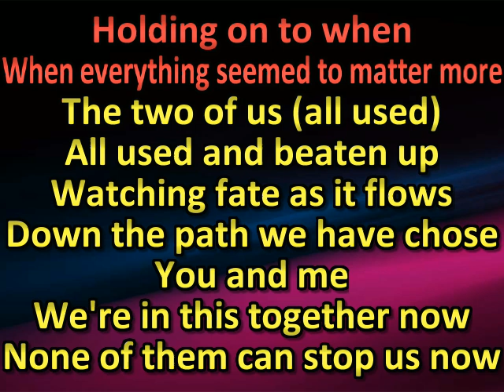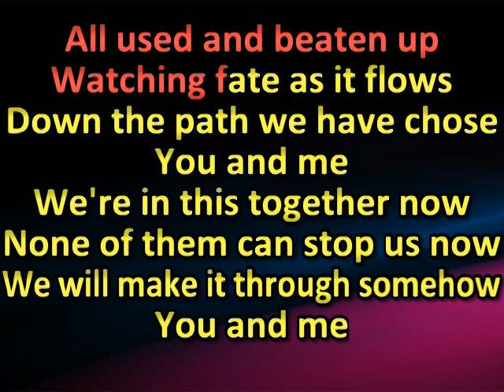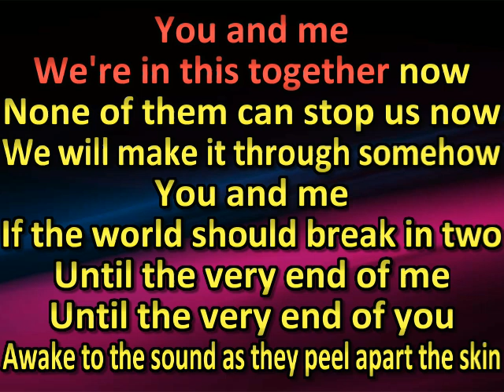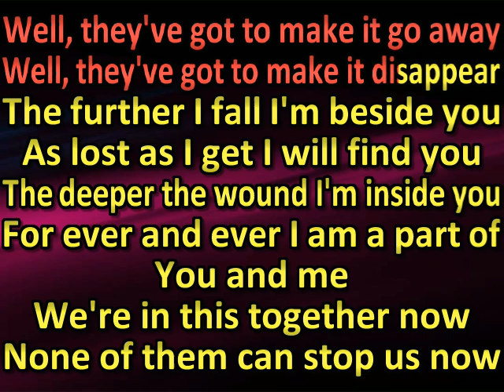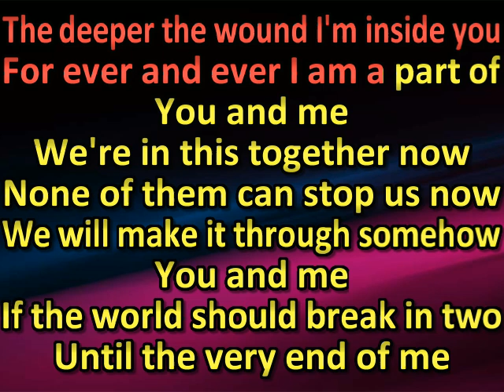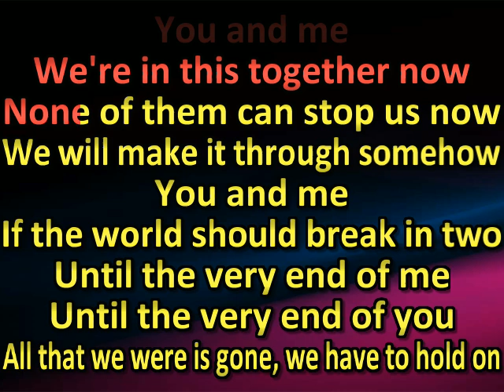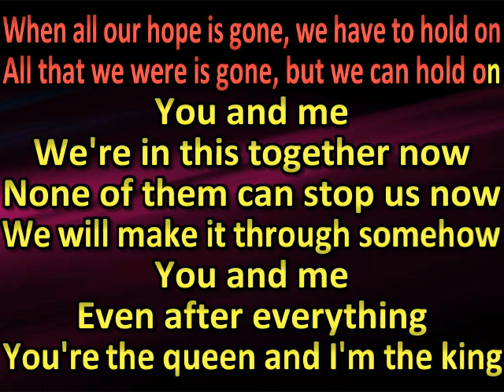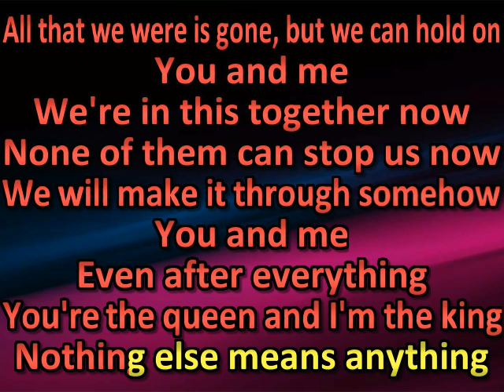Nine Inch Nails - We're In This Together (karaoke) (by request)